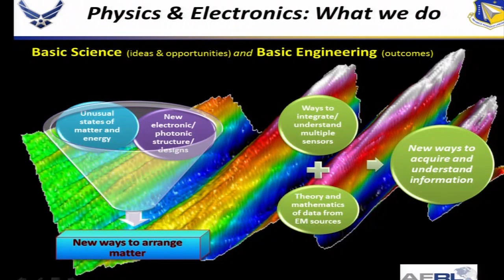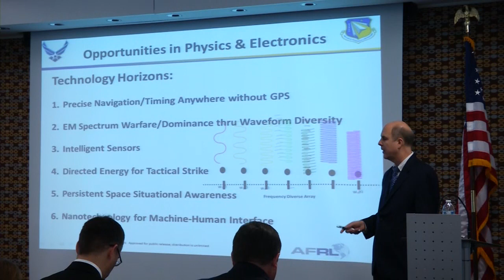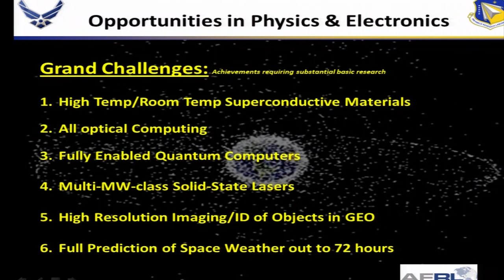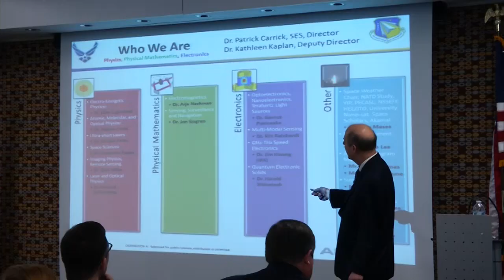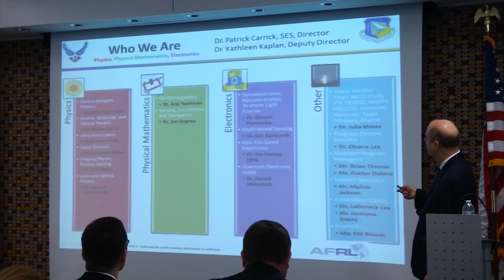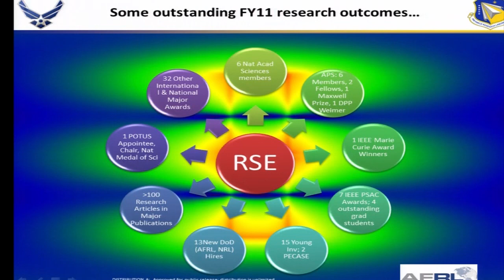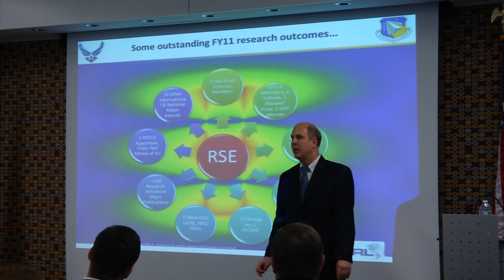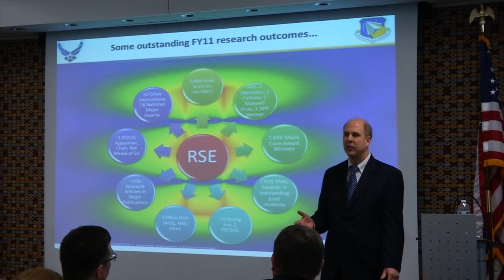Dr. Patrick Carrick - Introduction to Physics and Electronics Directorate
Dr. Patrick Carrick presents an Introduction to Physics and Electronics Directorate at the AFOSR 2012 Spring Review.